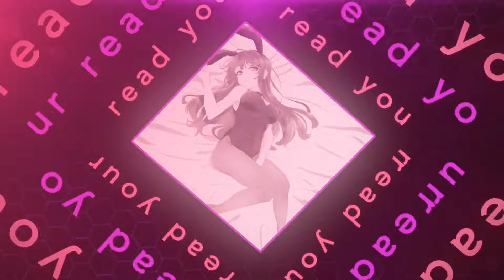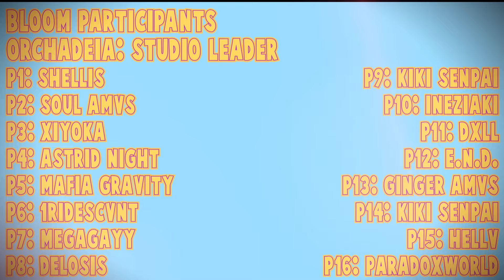〚WSS〛NEW YEARS FULL MEP! (COLLAB WITH B✿S,FM,K9,AFCT,YNV)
The New Years MEP is finally up! The leads and I (AJ) are very proud to show you this 12 minute MEP! We have planned this MEP for over FOUR months and we're so glad it got finished! Special thanks to everyone who participated and made stunning parts! Also special thanks to the Leaders of each studio who helped along the way and made this MEP possible.

Big thanks to the following people for stepping up last minute to help complete this MEP, we are very grateful for you guys!!:
Xiyoka
1ridescvnt
Megagayy
Delosis
Ginger AMVs
Hellv
Baker
Soushii
Zeppeli.Gxy
Raissa Schnaipp
Akiriuv

Discord: mopsiey#2222 (This is the creators discord. Please only use for questions or other important reasons. Otherwise, you will be blocked.)

Mep hosted by: febs, Loren, Orchadeia, Arcoiu
Thumbnail: hellv

BLOOM STUDIO
P1: Shellis | Danganronpa
P2: Soul AMVs | JoJo’s Bizarre Adventure
P3: Xiyoka | Darling in the Franxx
P4: Astrid Night | Space Time Prisoner
P5: MafiaGravity | K Project
P6: 1ridescvnt | Masamune kun no revenge
P7: Megagayy | K-On
P8: Delosis | Boku no Hero Academia
P9: Kiki Senpai | Noragami
P10: Ineziaki | Miss Kobayashi’s Dragon Maid
P11: dXll | Mario
P12: E.N.D. | IDOLiSH7
P13: Ginger AMVs | Fate
P14: Kiki Senpai | Ao Haru Ride
P15: Hellv | Danganronpa & Me!Me!Me!
P16: ParadoXworld | Owari no Seraph

FM STUDIOS
P17: Arcoiu | Bang Dream
P18: Pqtku | Kill la Kill
P19: Hellv | Hibike Euphonium
P20: Majvx | Hyouka
P21: Piwuu | Bang Dream
P22: Uvi.Px | Miss Kobayashi’s Dragon Maid
P23: Ikaici | Blend S
P24: Xiyoka | Charlotte
P25: 1ridescvnt | Tamako Market
P26: Lunar.gxy | K-On
P27: Blueakrasia | Land of the Lustrous
P28: Lzved | Banana Fish
P29: Saellyu | Musaigen no Phantom World
P30: Scxrios | Nanbaka
P31: Idlestic | Enstars
P32: Mizaineko & Ineziaki | Toradora
P33: Therealdani.Jr | Amagi Brilliant Park
P34: Soushii | Love Live
P35: Ikuiyo_ | Inu x Boku SS

K9 UNIT
P36: Ineziaki | Miss Kobayashi’s Dragon Maid
P37: Nek.ox | Violet Evergarden
P38: Soushii | Bang Dream
P39: Delosis | Boku no Hero Academia
P40: Ikaici & Ineziaki | Helpful Fox Senko San
P41: Mocha | Love Live
P42: Megagayy | Musaigen no Phantom World
P43: Arcoiu | Love is War
P44: Afct.Ririe | Fairy Tail
P45: Ineziaki | Monogatari
P46: Shaidoggo | Miss Kobayashi's Dragon Maid
P47: Baker | Little Witch Academia
P48: Emikoscnpai | Nisekoi
P49: K9.Irxny | Love Live
P50: 1ridescvnt | SQ: Begin With Your Name
P51: Lunar.Gxy | Blend S
P52: K9.Rawsberry | Hibike Euphonium
P53: Zurreu | Nisekoi
P54: K9.Aze | Danmachi
P55: K9.Pudding | Fairy Tail
P56: Revvchan

WABI SABI STUDIO
P57: Mocha | Blend S
P58: Saucywaifus | Beyond the Boundary
P59: Wss.Bleu | Full Metal Alchemist
P60: Aeqerui | Assassination Classroom
P61: 1ridescvnt | Hibike Euphonium
P62: K9.Shou | Demon Slayer
P63: Wss.Bleu | Little Witch Academia
P64: Katotoku | Re:Zero
P65: Ineziaki | Blend S
P66: Xiyoka | Bunny Girl Senpai
P67: Wss.Matt & Ineziaki | Hunter x Hunter
P68: Wss.Kitti | Bang Dream
P69: Ineziaki | Noragami
P70: Xiyoka | Beyond the Boundary
P71: Lunar.Gxy | Darling in the Franxx
P72: Saucywaifus & Ineziaki | Noragami
P73: K9.BNHA | Kiznaiver
P74: P_riodt | Hunter x Hunter

AFFECTION STUDIOS
P75: Saucywaifus | Mekakucity Actors
P76: Ikaici | No Game No Life
P77: Afct.Abnormal | Danganronpa
P78: Zeppeli.Gxy | Bang Dream
P79: Ncwxc | Bungou Stray Dogs
P80: Aestheticlee | Demon Slayer
P81: Afct.Ririe | Diabolik Lovers
P82: Juuwuzou | Little Witch Academia
P83: Kerodere | Vocaloid
P84: Afct.Rinea | Fire Emblem
P85: Afct.Freya | Demon Slayer
P86: Hellv | Monogatari
P87: Soushii | Me!Me!Me!
P88: Afct.Kana | Bunny Girl Senpai
P89: Afct.Katako3x3 | Mirai Nikki
P90: Sz.Hanako | Danmachi
P91: Kiboshii | Darling in the Franxx
P92: Aph_Catty | Hetalia
P93: NNsavior | Idolmaster
P94: Ginger AMVs | NA

YOUNIVERSE STUDIO
P95: Ineziaki | Nisekoi
P96: Tentaki | Bungou Stray Dogs
P97: Raissa Schnaipp | Boku no Hero Academia & Hyouka
P98: Yuuma | Hibike Euphonium
P99: LOR 'D . | Monogatari
P100: Akiriuv | Gravity Falls
P101: Ineziaki | Little Witch Academia
P102: Baker | Spring Awakening
P103: LOR 'D . | Bunny Girl Senpai
P104: Raissa Schnaipp | Haikyuu
P105: Raissa Schnaipp | Your Lie In April & IDOLiSH7
P106: Hellv | Demon Slayer & Hunter x Hunter
P107: Baker | Mob Psycho 100
P108: cutaeji | Ao Haru Ride
P109: Akiriuv | Haikyuu
P110: Ginger AMVs | Hyouka
P111: K9.BNHA | Boku no Hero Academia
P112: Ineziaki | Star vs the Forces of Evil
P113: Hellv | Kakegurui
P114: Ineziaki

Pop Danthology 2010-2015 - Daniel Kim